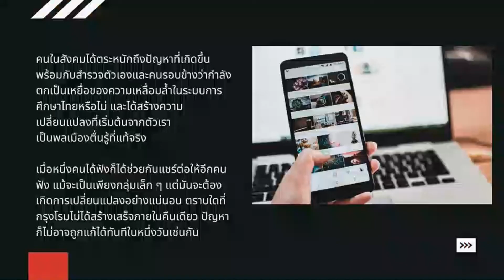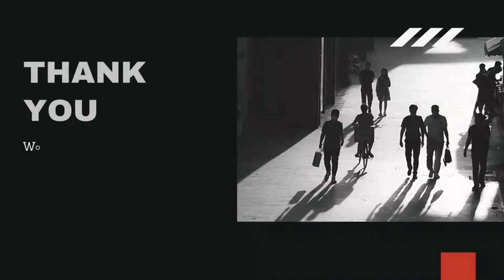โครงการ Citizen Talk กลุ่ม 2012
โครงการ Citizen Talk เป็นโครงการที่จัดทำพอร์ตแคสเพื่อสร้างความตระหนักในเรื่องความเหลื่อมล้ำทางการศึกษา รายวิชา SU301ภาคต้นปีการศึกษา 2564 กลุ่มเรียน 2012
สมาชิกกลุ่ม
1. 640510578  ภัทราณัฐ สายทองดี
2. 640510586  มณฑิรา สงพัฒน์
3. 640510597  รวีภัส ภูมิศุข
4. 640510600  รักษิณา ประสิทธินาวา
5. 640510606  รุจิรา เจิมขุนทด